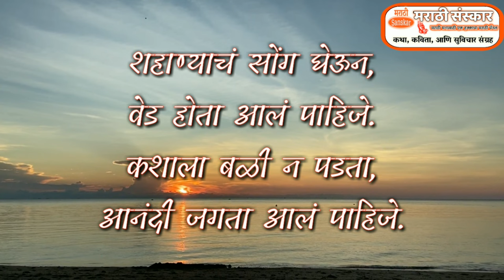दुःखात जगता आले पाहिजे | marathi poem | marathi kavita status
सुंदर विचाराचा संग्रह- ८
मैत्री विचार